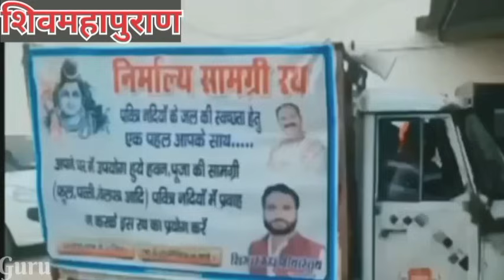7 जनवरी रविवार एकादशी तिथि उपाय | ravivar ekadashi tithi upay pradeep mishra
7 जनवरी रविवार एकादशी तिथि उपाय | ravivar ekadashi tithi upay pradeep mishra